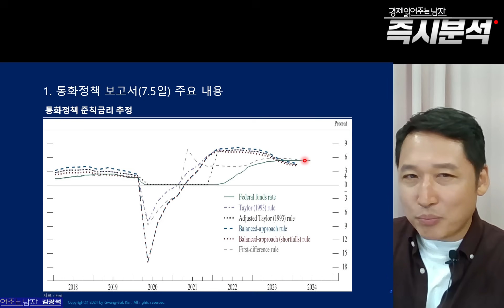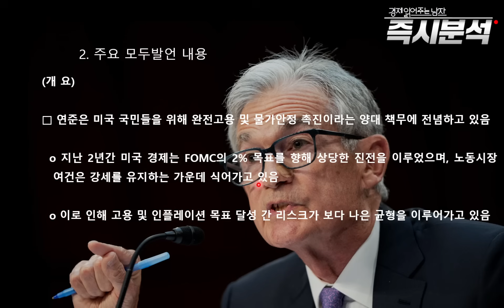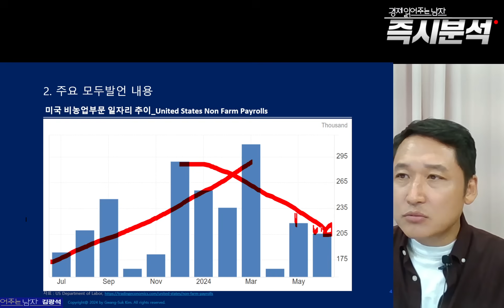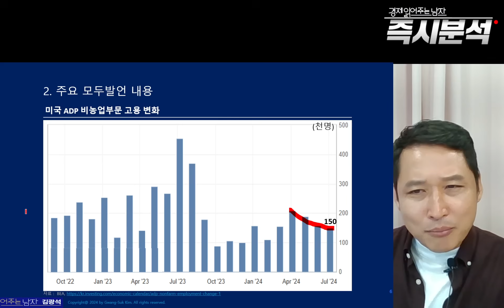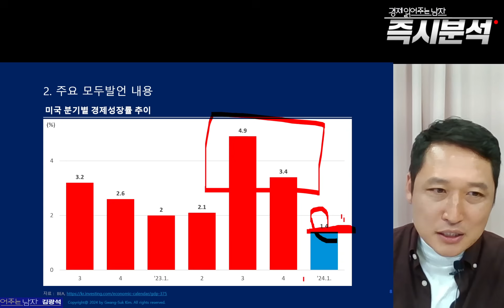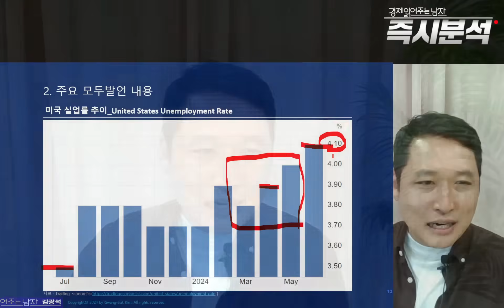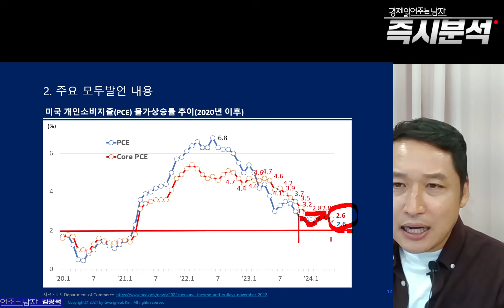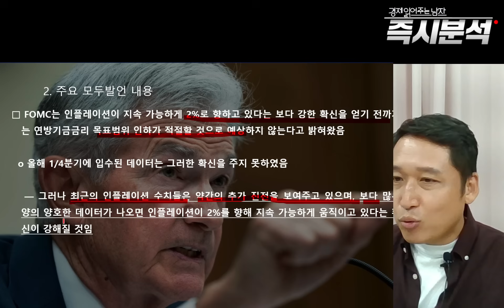파월 의회 청문회 증언 : "최근 인플레이션 추가 진전을 보여주고 있다." "물가 2%까지 기다리지 않아." "금리 인하, 11월 대선과 관계없다." [즉시분석]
0. Testimony
  - 상원 은행위원회(Committee on Banking, Housing, and Urban Affairs)
  - 하원 금융서비스 위원회(Financial Services Committee)

1. 통화정책 보고서(7.5일) 주요 내용
□인플레이션은 지난해 눈에 띄게 완화되었으며 올해도 현재까지 약간의 추가 진전을 보이고 있지만 여전히 FOMC의 목표치보다 높은 수준임
  ㅇ인플레이션이 2% 목표를 향해 지속 가능하게 움직이고 있다는 보다 강한 확신이 들 때까지는 연방기금금리의 목표범위 하향 조정이 적절할 것으로 예상하지 않으며, 목표 범위는 입수되는 데이터, 변화하는 전망과 리스크 간 균형을 신중하게 평가하면서 조정할 것임

2. 주요 모두발언 내용
(개 요)
□ 연준은 미국 국민들을 위해 완전고용 및 물가안정 촉진이라는 양대 책무에 전념하고 있음
  o 지난 2년간 미국 경제는 FOMC의 2% 목표를 향해 상당한 진전을 이루었으며, 노동시장 여건은 강세를 유지하는 가운데 식어가고 있음
  o 이로 인해 고용 및 인플레이션 목표 달성 간 리스크가 보다 나은 균형을 이루어가고 있음

(경제 상황 및 전망)
□ 미국 경제가 견조한 속도로 계속해서 성장하고 있음을 최근 지표들이 시사하고 있음
  o GDP 성장률은 지난해 하반기의 인상적인 강세 이후 올해 상반기에는 완만해진 것으로 보임
    ― 그러나 국내 민간 수요는 소비자 지출이 둔화되었지만 여전히 견조한 증가세를 보이는 등 강건한 모습을 유지
  o 올해 들어 아직까지는 자본지출이 완만하게 증가하고 주택투자도 회복세를 보임
  o 공급여건 개선은 지난 1년간의 수요 회복과 미국 경제의 뛰어난 성과를 받쳐줬음
□ 노동시장 여건이 팬데믹 직전의 강하지만 과열되지 않은 상황으로 회복되었음을 광범위한 지표들이 시사하고 있음
  o 실업률이 상승했지만 6월에 여전히 낮은 수준인 4.1%이었으며, 일자리는 올해 상반기에 월 평균 22.2만개 증가하였음
    ― 지난 2년간의 강한 일자리 창출세를 근로자 공급 증가세가 수반하였으며, 이는 25∼54세의 경제활동참가 증가와 견조한 속도의 이민에 기인함
    ― 그 결과 구인-구직 격차가 정점에서 크게 줄어들어 현재는 2019년보다 약간 높은 수준에 있음
□ 인플레이션은 지난 2년간 현저히 완화되었으나 여전히 FOMC의 장기 목표인 2%를 상회하고 있음
  o 개인소비지출(PCE) 가격지수는 올해 5월 연 2.6% 상승하였으며, 근원 PCE 가격지수(변동성이 큰 식품 및 에너지 부문 제외)도 2.6% 상승
    ― 올해 초에는 2% 인플레이션 목표를 향한 진전이 부족했지만, 최근의 월별 수치들은 약간의 추가 진전을 보이고 있음
  o 장기 기대 인플레이션은 가계, 기업 및 전문가를 대상으로 한 광범위한 서베이와 금융시장 지표들에 반영된 바와 같이 여전히 잘 안착되어 있는 것으로 보임

(통화정책)
□ FOMC의 통화정책 결정은 미국 국민들을 위한 완전고용 및 물가안정 촉진이라는 양대 책무에 따라 이루어짐
  o 이에 도움이 되도록 FOMC는 지난 1년 반 동안 통화정책 기조를 상당히 긴축적으로 운용하다가 지난해 7월 이후 연방기금금리의 목표범위를 5.25~5.50%로 유지함
  o 또한 유가증권 보유분도 계속해서 줄여왔음
    ― 5월 회의에서 대차대조표 축소 속도를 6월부터 늦추기로 결정하였으며, 이는 이전에 발표한 계획과 부합함
  o FOMC의 제약적인 통화정책 기조는 수요-공급 여건이 보다 나은 균형으로 나아가고 인플레이션에 하방압력을 가하는 데 도움이 되고 있음
□ FOMC는 인플레이션이 지속 가능하게 2%로 향하고 있다는 보다 강한 확신을 얻기 전까지는 연방기금금리 목표범위 인하가 적절할 것으로 예상하지 않는다고 밝혀왔음
  o 올해 1/4분기에 입수된 데이터는 그러한 확신을 주지 못하였음
    ― 그러나 최근의 인플레이션 수치들은 약간의 추가 진전을 보여주고 있으며, 보다 많은 양의 양호한 데이터가 나오면 인플레이션이 2%를 향해 지속 가능하게 움직이고 있다는 확신이 강해질 것임

3. 주요 질의 및 답변
□ 중앙은행의 독립성이 왜 중요한지?
→ 기본적으로 모든 선진국들이 중앙은행에 독립성을 부여하고 있으며, 이는 정치 등 외부요인을 고려하지 않고 정책을 결정하라는 의미임. 중앙은행 독립성이 국민에게 더 이롭다는 것이 분명하게 확인되었음